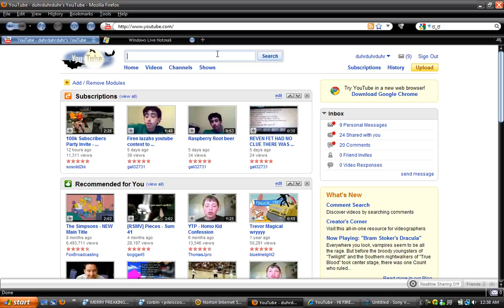OMG WAT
RI38RH38UPRUR8FH2R3